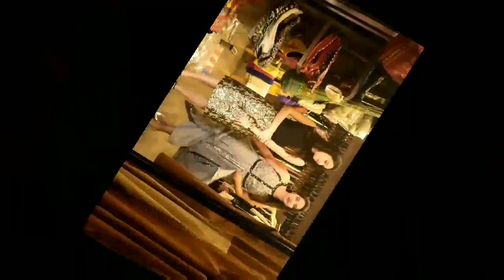A day in JollyPolly (Boutique for Fashion) | Indie Prep Girls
Hi Guys !

We know that shopping is the most amazing therapy , Isn't it ??
Exploring fashion , who knew that in the midst of the hustle and bustle of fancy Bazar ,Guwahati , there will be an amazing store with pretty gorgeous outfits and also they have some trendy and fashionable,carefree & affordable indian and western wear ,Scarfs&stoles, Home Decor etc etc!!
Here, we will be showing you some collections from JollyPolly Store . We hope you guys love the outfits and do visit the store to shop there amazing collections if you are in Guwahati and we are sure you guys will never regret it .

STORE location : 1st Floor Radha Bazar,Fancy Bazar,S.R.C.B. Road,Guwahati 781001 .

Shot on:
Nikon D3300
Lens 50mm